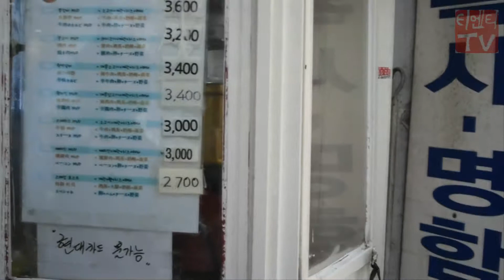[VLOG KOREA 2018] Tập 12. Thử Isaac Toast xem có đúng như lời đồn. 아이삭 토스트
Isaac Toast mình ăn loại có ham cheese, nguyên liệu tưởng chừng như moi người sẽ bảo ở đâu mà chả như nhau, thì ở đây nước sốt mà họ quét lên bánh có lẽ là điều tạo nên sự khác biệt chăng? Vì mình phải chừa bụng ăn món khác nên chỉ thử 1 loại thì thấy khá ngon miệng. Món này rất thích hợp ăn sáng luôn.

Đến một đất nước khác thì có lẽ ăn các món fast-food sẽ bị nói là ăn gì mà bình thường vậy, qua nước ngoài mà đi ăn fast food uổng quá, fast food ăn làm gì, thì có lẽ hơi sai nha. Qua Hàn mình ăn chỉ là Taco gà thôi mà thấy ngon á, nên chắc burger còn ngon hơn nhưng mình chưa thử, cũng lại câu nói dành bụng ăn món khác mà bỏ lỡ. Qua Hàn mình nghĩ các bạn nên thử, nhất là burger ở Mom's Touch, được khen khá nhiều nha, riêng mình thì chưa ăn. Mình ghé ăn Mc Donald vì tình cờ thấy người ta chụp cái Corn pie, mà mình lại thích uống sữa bắp, nhà mình làm sữa bắp béo thơm lắm, nên mình ghiền vị này, nhất định phải thử thì ăn ok lắm, lạ miệng, khá ngon.

🌟Mức độ hài lòng🌟:  3/5